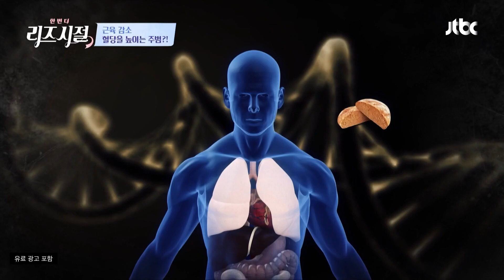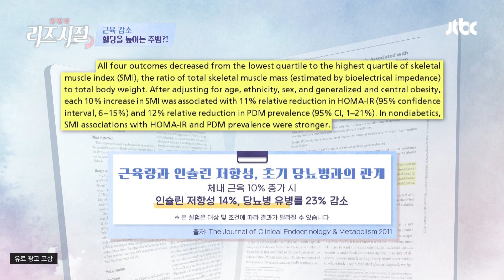[근육량 ↓ = 혈당 ↑] 당뇨병을 발병시키는 근감소증😨 | 한 번 더 리즈시절 38회 | JTBC 230408 방송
[근육량 ↓ = 혈당 ↑] 당뇨병을 발병시키는 근감소증😨